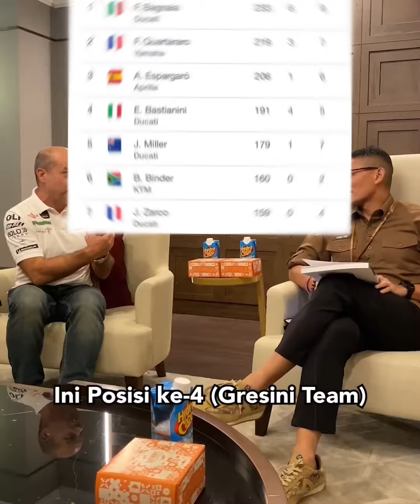KEDATANGAN GRESINI RACING. SIAP KOLABORASI DENGAN BRAND ‘WONDERFUL INDONESIA’ 🇮🇩